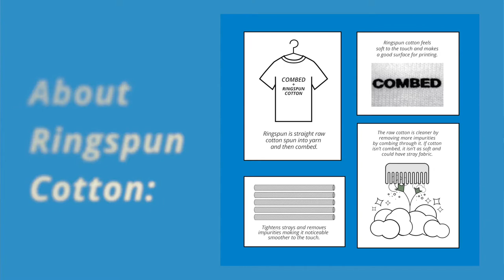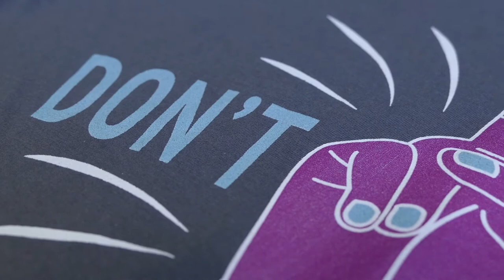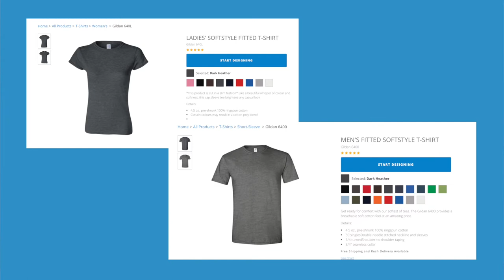T-Shirt Elephant Product Reviews: Gildan 6400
We review our most popular items. Thinking of customizing the Gildan 6400? Here's what you need to know! Watch this before you place an order.